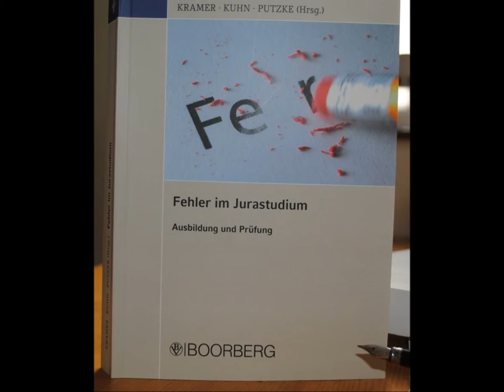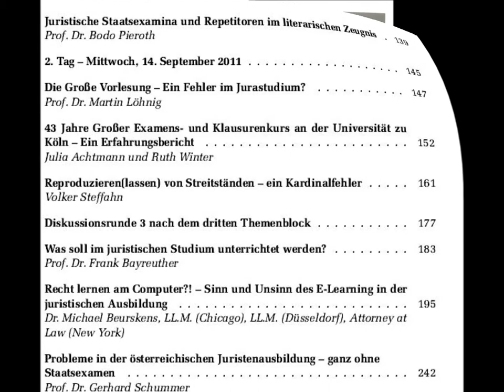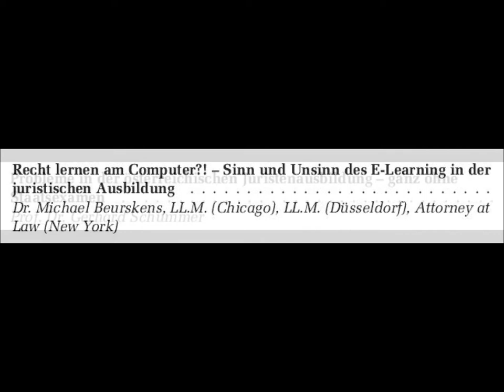Fehler im Jurastudium - Der Tagungsband von Kramer, Kuhn und Putzke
Videorezension "Fehler im Jurastudium - Ausbildung und Prüfung" herausgegeben von Urs Kramer, Tomas Kuhn und Holm Putzke
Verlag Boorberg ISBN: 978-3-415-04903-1